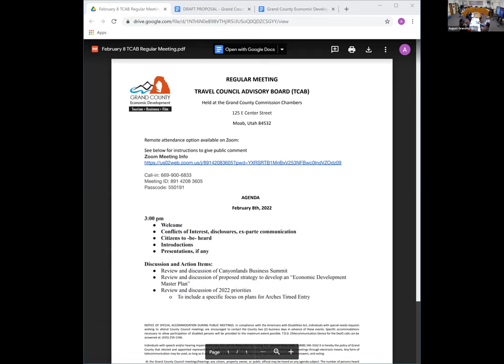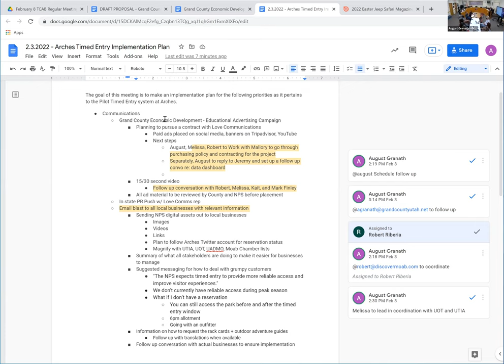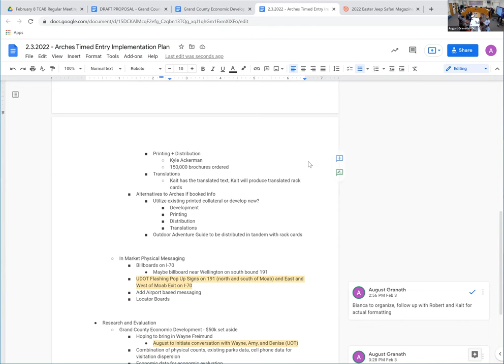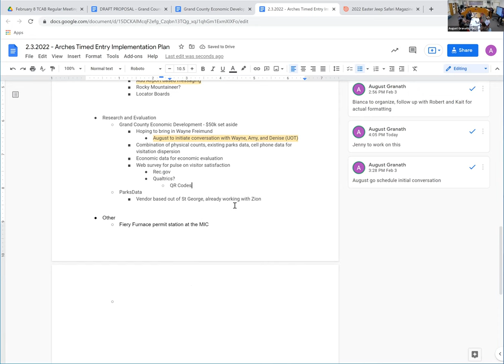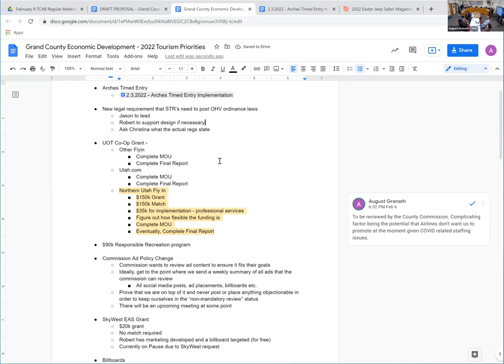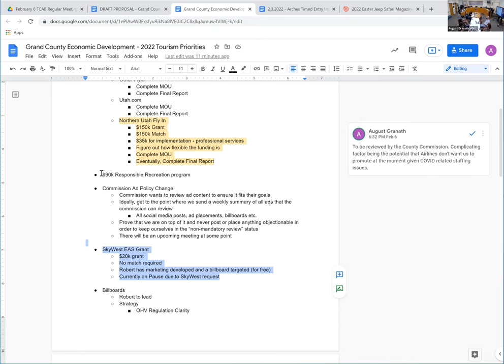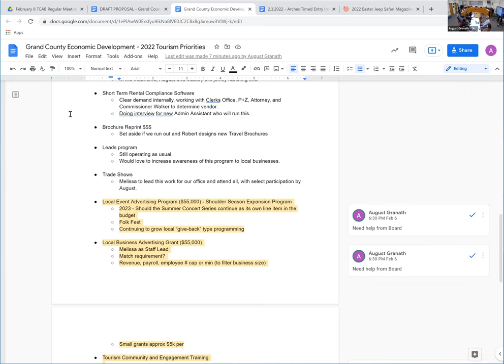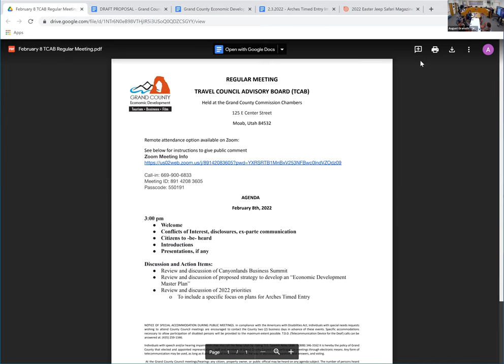2/8/22 Travel Council Advisory Board (TCAB) Regular Meeting